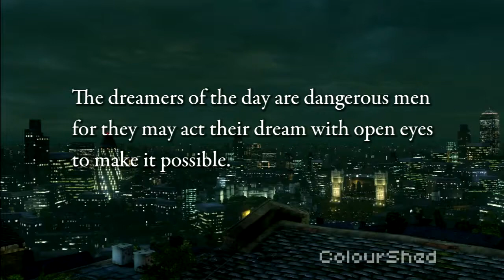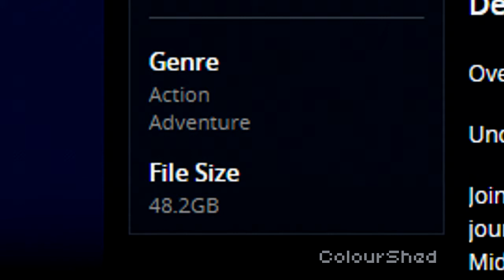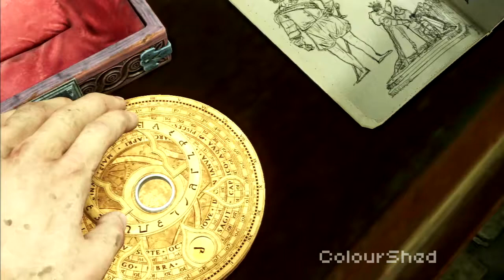Uncharted 3: Drake's Deception review - ColourShed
Uncharted 3: Drake's Deception review
Platform: PlayStation 3, PlayStation 4
Release Year: 2011
Developer: Naughty Dog
Publisher: Sony Interactive Entertainment
Genre: Third-Person-Shooter, Action-Adventure, 3D Platformer
Drake & Sully are searching for more Sir Francis Drake traces and getting themselves into trouble again this time with a rivalry 2 decades long which leads them to the Middle East. With some of the best-looking visuals and epic story to boot, Uncharted 3 lived up to the insane hype it got during the early 2010s, but how exactly?